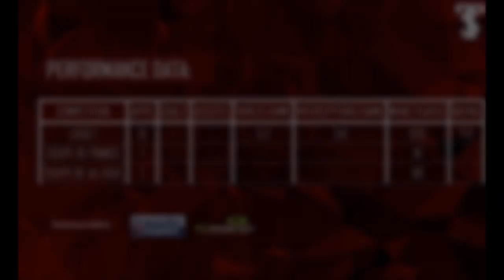ELLYES SKHIRI MONTPELLIER HSC DEFENDING & BEST SKILLS 2017/2018 (MID SEASON REVIEW )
Big thanks to SANDRO